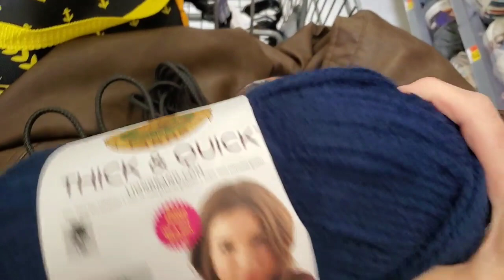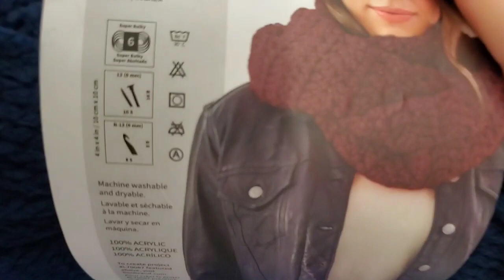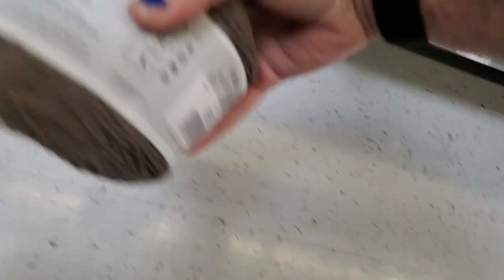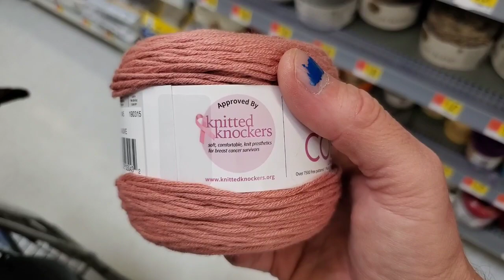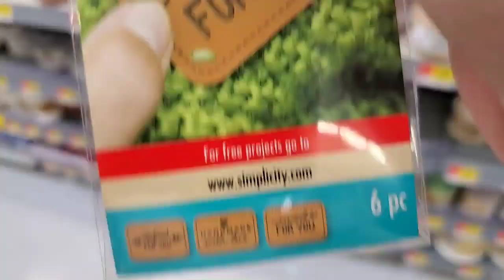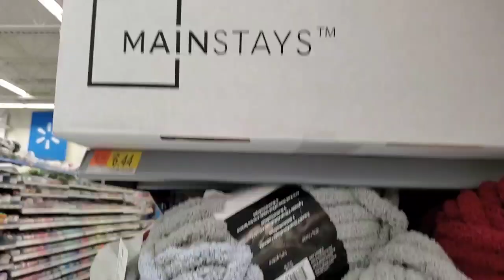Altered Plans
I really, REALLY wanted that Bernat Home Dec yarn!